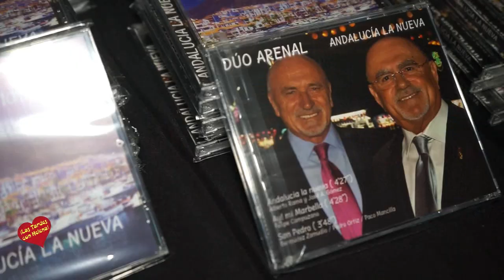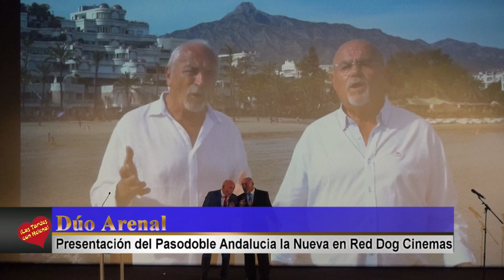Presentado en Red Dog Cinemas el pasodoble 'Andalucía la Nueva' del Dúo Arenal, Producido- MHSTUDIO